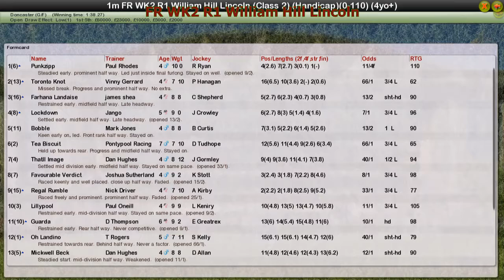FR WK2 R1 William Hill Lincoln